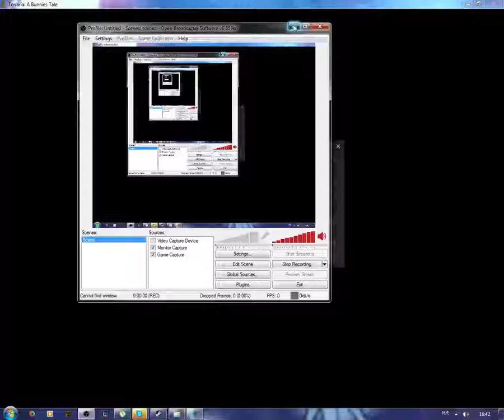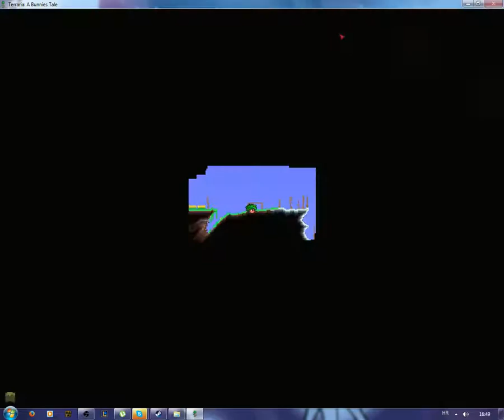Terraria gameplay Hrvatski